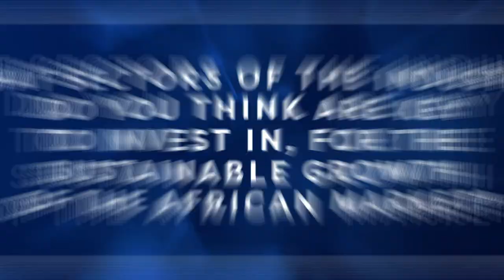SuperReturn Africa: Key questions with Mark Florman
We caught up with Mark Florman, Chairman & CEO at Time Partners Limited, for an insightful conversation, recorded live at SuperReturn Africa 2021.